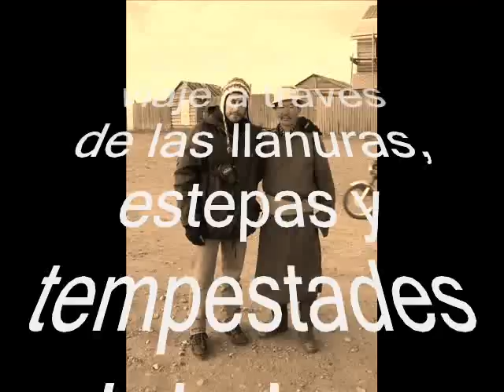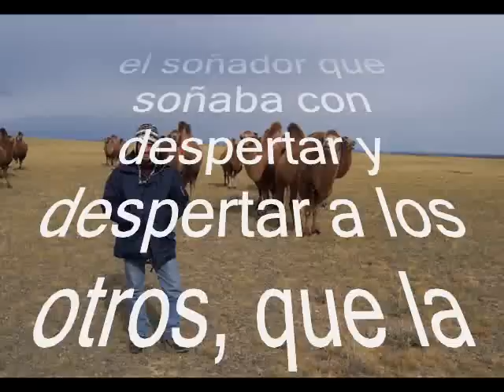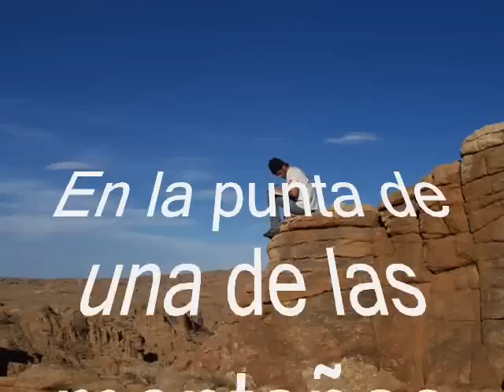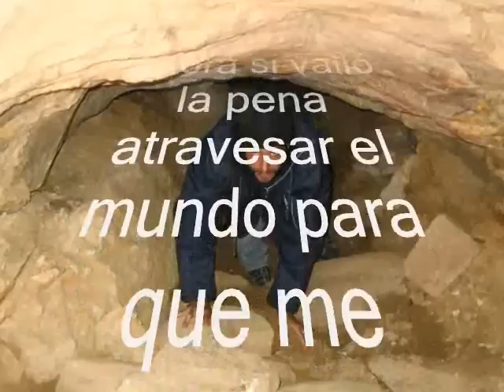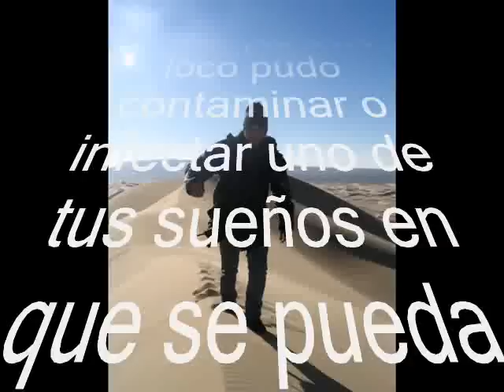Mongolia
Desierto del Gobi